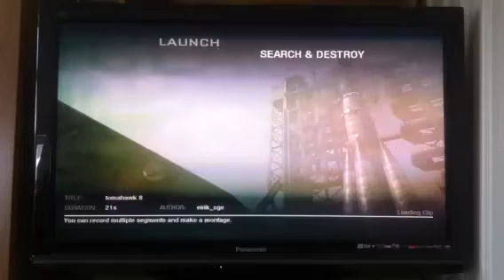Tomahawk across the map